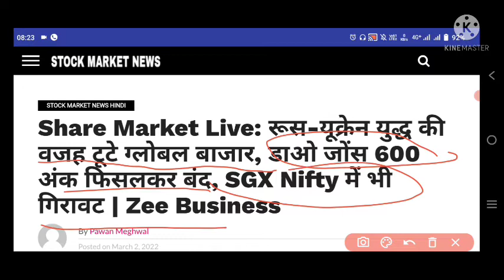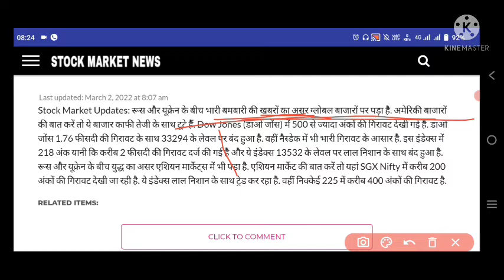Market Live: रूस-यूक्रेन युद्ध की वजह टूटे ग्लोबल बाजार, डाओ जोंस 600 अंक फिसलकर बंद, SGX Nifty में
Market Live: रूस-यूक्रेन युद्ध की वजह टूटे ग्लोबल बाजार, डाओ जोंस 600 अंक फिसलकर बंद, SGX Nifty में 200 point down